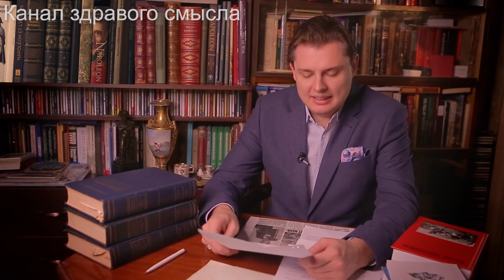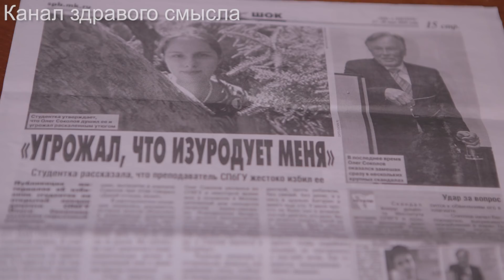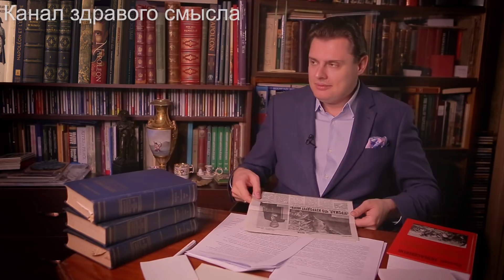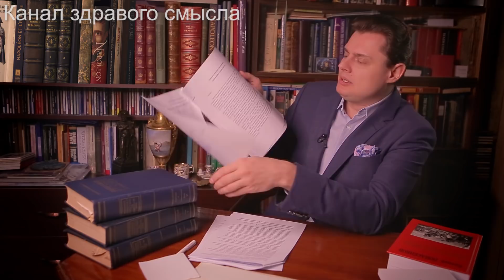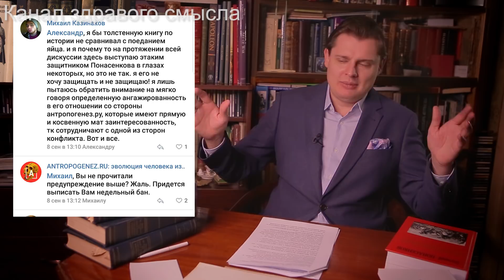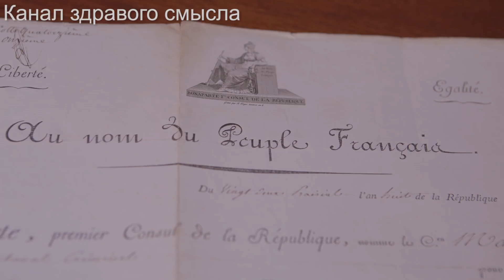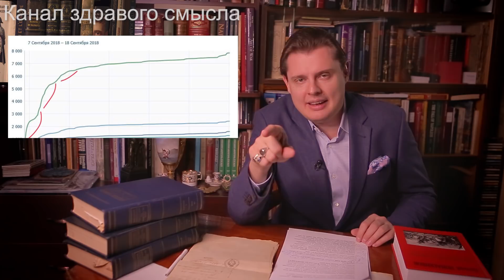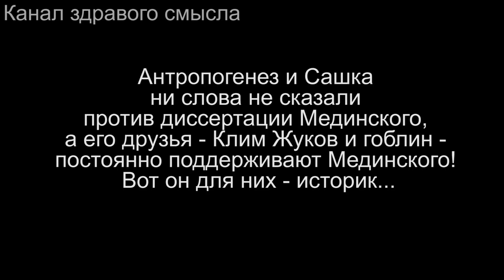Е. Понасенков глумится над Александром Соколовым и разоблачает подлоги Антропогенеза!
Знаменитый ученый-историк и режиссер, Евгений Понасенков, разоблачает клевету, подлоги и накрутки в голосовании на сайте Антропогенез, а также размазывает аргументами завистливого неудачника – журналиста Александра Соколова (18.09.18).

Экспертиза Института русского языка РАН относительно плагиата из трудов Е. Понасенкова со стороны О. Соколова

0:31 – описание происходящего с точки зрения антропологии: НЕМЫТЫЙ И НИЩИЙ лузер Александр Соколов объективно проявит ЗАВИСТЬ И ПОДЛОСТЬ к успешному и блистательно талантливому Евгению Понасенкову
3:41 – успешная и яркая борьба Е. Понасенкова с клерикалами и мракобесами НЕ МОЖЕТ НЕ ВЫЗЫВАТЬ зависть Александра Соколова, УНЫЛО И ЛУЗЕРСКИ выступающего в подобном формате
4:42 – убогий и засаленный журналистик Александр Соколов БЕЗ ЕДИНОЙ НАУЧНОЙ ПУБЛИКАЦИИ, трусливо прикрываясь «Антропогенезом», решил подгадить при помощи несведущей интернет-аудитории, подтасовок фактов, накруток и блокировки неугодных
7:15 – КОМИЧЕСКИЕ и чудовищно НЕГРАМОТНЫЕ попытки немытого Александра Соколова критиковать научную деятельность Евгения Понасенкова
11:50 – восторженная рецензия кандидата исторических наук Максима Гедина на книгу Е. Понасенкова «Первая научная история войны 1812 года; прочие историки и значимые общественные деятели, выступившие в поддержку научных трудов Е. Понасенкова
15:15 – безоговорочные доказательства вины Александра I в развязывании конфликта с Наполеоном и в начале войны 1812 года: нападки Александра Соколова на данную концепцию абсолютно безосновательны
35:49 – видео нездорового поведения доцента СПбГУ Олега Соколова, которого Александр Соколов ОБОЖАЕТ И ПИАРИТ на своих интернет-ресурсах и который аналогично заявляет о вине Александра I в развязывании конфликта с Наполеоном. В этом ПОДЛОСТЬ И ЛИЦЕМЕРИЕ немытого неудачника Александра Соколова.
38:55 – концепции и исследования Евгения Понасенкова нашли поддержку и апробацию  в Российской академии наук: к примеру, ключевой доклад Евгения касательно вины Александра I и его политики и по реформированию Европы опубликован в издании Научного совета РАН «История международных отношений и внешней политики России» и Института российской истории РАН
41:00 – чудовищно аморальное поведение М. Кутузова: малолетние любовницы, измены жене, коррупция. Содержании публикации в СМИ о доценте СПбГУ Олеге Соколове: обвинение в ЧУДОВИЩНОМ ИСТЯЗАНИИ связанной студентки
47:12 – ЭКСПЕРТИЗА ПО ПЛАГИАТУ научных концепций и идей Олегом Соколовым у Евгения Понасенкова: лингвистическое заключение доктора филологических наук, профессора Институт русского языка имени В.В. Виноградова РАН
52:43 – разница между Е. Понасенковым и немытым лузером А. Соколовым: уникальные экспонаты – антикварные документы из коллекции Евгения Николаевича
57:05 – сорняки-лузеры всегда будут завидовать тому, кто заслужил долгим, честным и смелым трудом уважение и нарциссизм
59:40 – позорные и бесчестные попытки оклеветать Е. Понасенкова: с нашей точки зрения, «фашиствующая» БЛОКИРОВКА его сторонников и игнорирование их аргументов; НАКРУТКА голосования при помощи ботов
1:00:16 – Евгений Понасенков вызывает Александра Соколова на беседу в прямом эфире: не струсит ли ответить за свои слова?! Если он подожмет хвост и трусливо сольется, то он распишется в том, что он подлый слизняк, который не может ответить за себя
1:03:50 – о человеке можно судить по его окружению и внешности: Александр Соколов разводит дома ОГРОМНЫХ ТАРАКАНОВ (и позволяет им ползать по себе) и прочих насекомых. Судя по его на вид нестиранной одежде и немытости, эти тараканы всегда с ним…

Рецензия на книгу "Первая научная история войны 1812 года" кандидата исторических наук, М.С. Гедина: